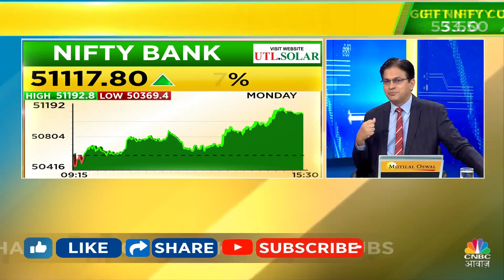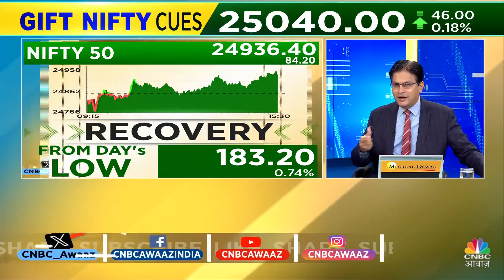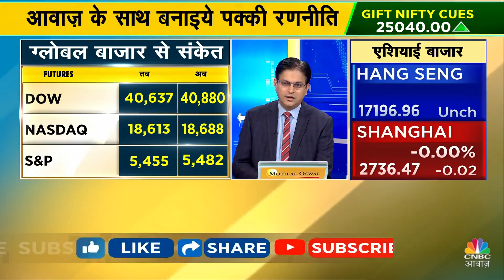Ashish Verma के साथ आज के Trading सत्र में जानें क्या है राय | Morning Call | Business News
Ashish Verma से जानें कैसा रहा पिछला कारोबार, आज के लिए Global Cues क्या है क्या है और आने वाले हफ्ते में बाज़ार किस तरीके से प्रदर्शन करेगा. आज के लिए जानें क्या होनी चाहिए Trading पर राय, देखें वीडियो.

n18oc_business